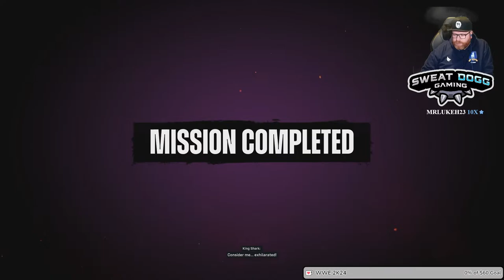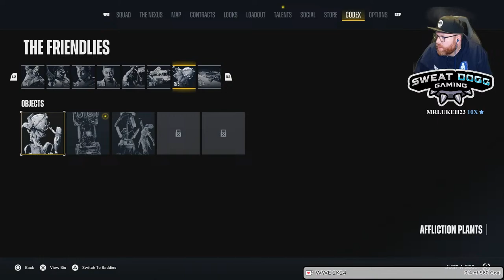Boomerang Run First Play through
First day of Suicide squad on youtube, twitch and tik-tok